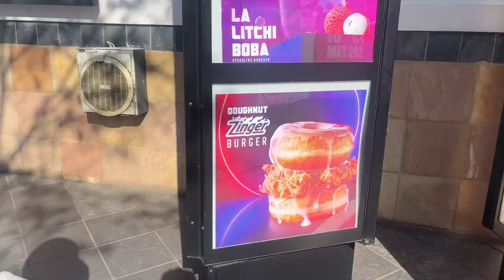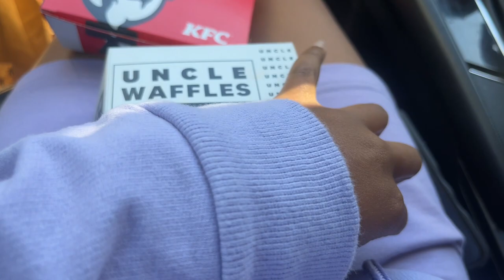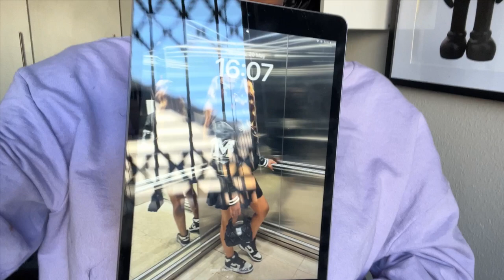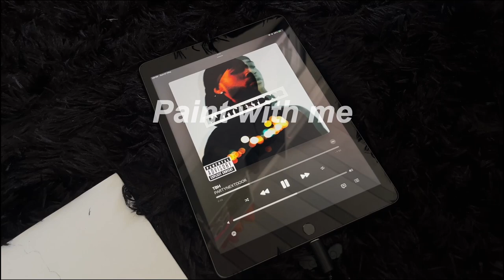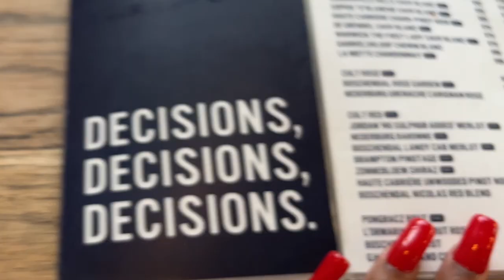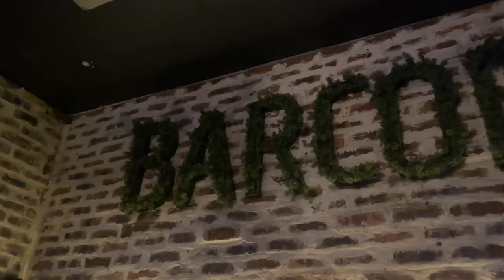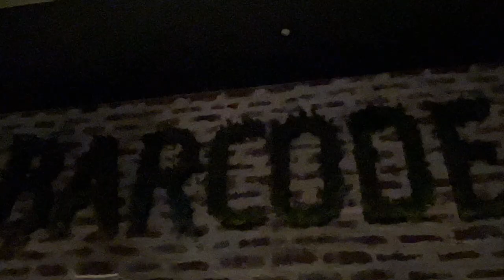VLOG ✰ mothers day shopping + spoils ᥫ᭡ new scent, lunch date ,sewing , kfc limited edition menu etc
Sup y’all ᥫ᭡